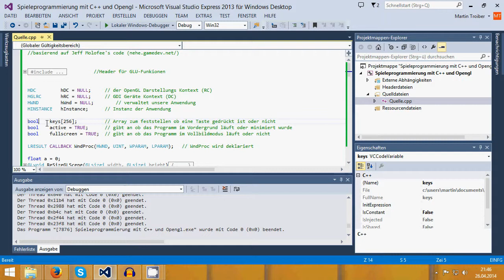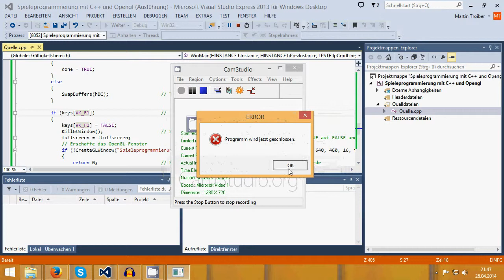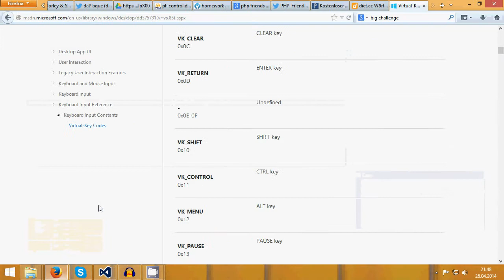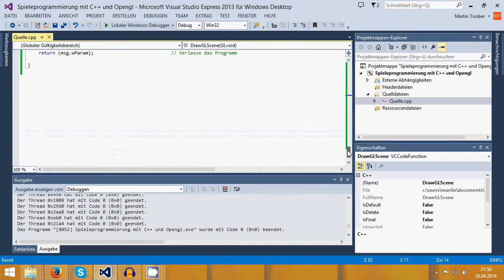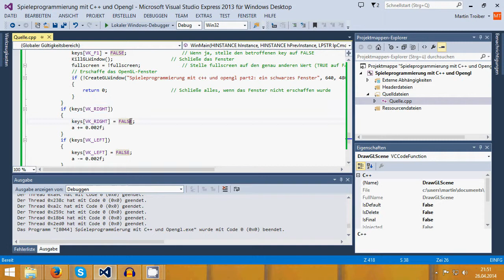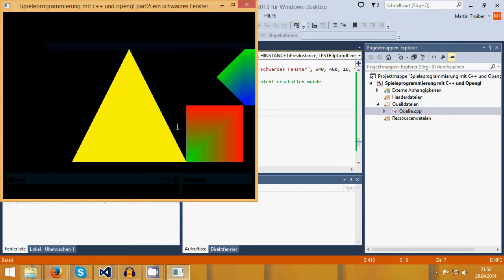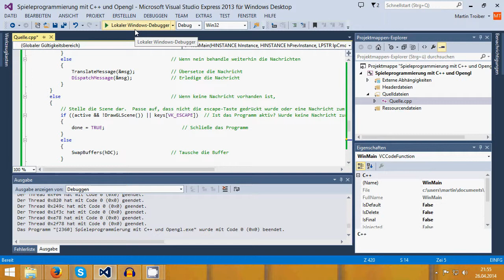Spieleprogrammierung mit c++ und opengl part4: Tastatureingaben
Vielen Dank an die 25 Abonennten.
In diesem Video lernt ihr wie ihr Tastatureingaben verarbeiten könnt.
Ladet euch einfach die Datei runter und fügt einfach die im Video verwendeten Codeteile ein